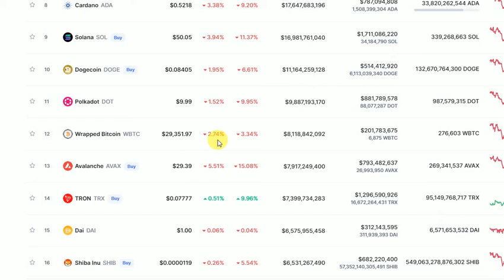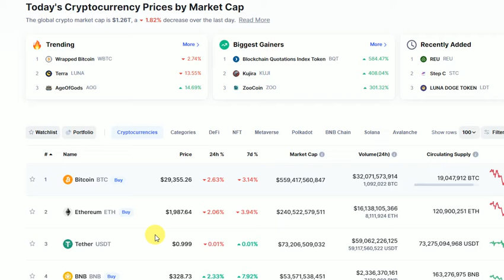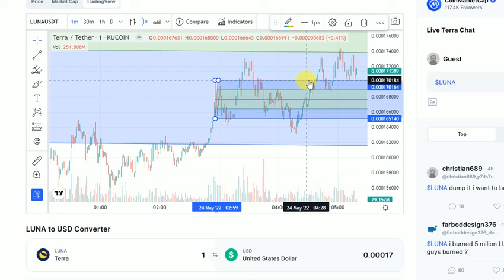LUNA PRICE PREDICTION | LUNA CRYPTOCURRENCY LATEST NEWS - TERRA LUNA CRYPTO NEWS TODAY SIGNAL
LUNA PRICE PREDICTION | LUNA CRYPTOCURRENCY LATEST NEWS HINDI - TERRA LUNA CRYPTO NEWS TODAY SIGNAL
Terra Luna Huge Pump | Terra Luna Price Prediction - Luna Coin News Today - Terra Luna
EXCHANGE OPEN LUNA FOR TRADING AGAIN |Luna Coin News Today | Luna Price Prediction | BREAKING NEWS
Terra Luna Recover Or Not? |Luna Coin News Today  Luna Price Prediction | Why Terra Luna Crash

Big Crypto News Today - Cryptocurrency News Today | Bitcoin BTC
Why Crypto Market is Going Down 🔴 Crypto Crash Today | Cryptocurrency | Bitcoin News Today Baby Dogecoin News Today
WHY CRYPTO MARKET IS GONING DOWN TODAY - CRYPTO NEWS TODAY
Crypto News Today * Alert* Cryptocurrency News Today Hindi/Urdu -
Why Crypto is Going Down Sudden

" Crypto News today " is channel for updating and latest news about cryptocurrency. In this channel we give latest news about crypto in hindi/urdu.Most people searched  Cryto news today in india so this is best channel for crypto lover people who want to earn by crypto.

In this video we discussed Luna coin price prediction and Terra Luna  news today . Luna crypto is top crypto at coinmarketcap. At this time Terraluna coin is trending coin. There are a lot of Luna coin News update today. There are a lot of crypto news on daily basis so we give daily news on following trends.
Terra Luna ₹0.0 soon
why luna is going down
luna crypto crash reason
crypto news today shiba inu
Cryptocurrency Hindi news
Why Crypto Market Going Down Today
crypto news today binance